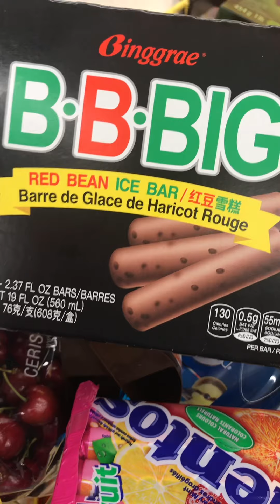Just a little get shopping 🛍 Food 🥘 for my Daily Basis Food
No frills Groceries Supermarket and Also Food Basic at the same time ...